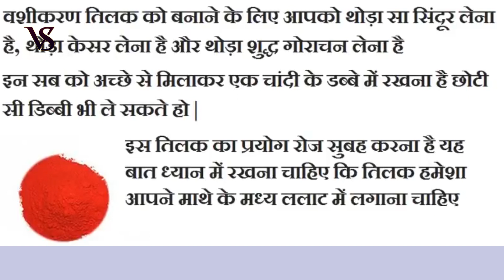Tilak se Vashikaran || दिव्य वशीकरण तिलक - एक दिव्य तिलक से होता है अनोखा वशीकरण